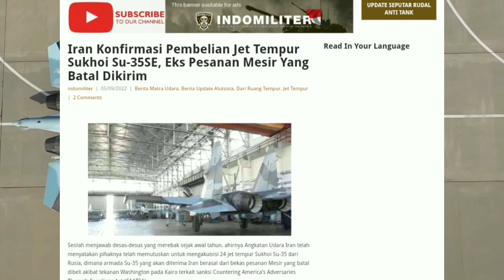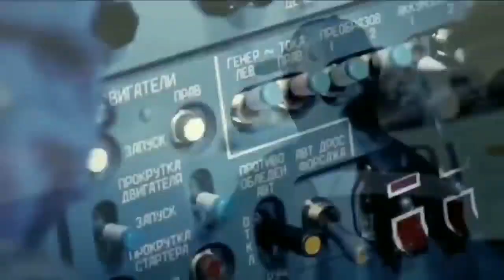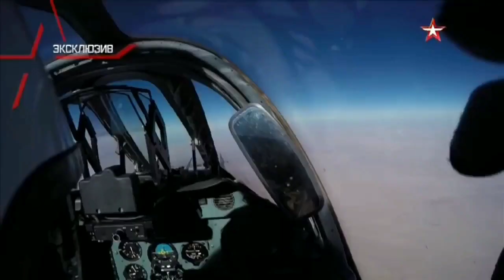Iran Akuisisi Jet Tempur Sukhoi Su-35 SE, Bekas Pesanan Mesir Yang Batal Dikirim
Angkatan Udara Iran menyatakan pihaknya telah memutuskan untuk mengakuisisi 24 unit jet tempur Sukhoi Su-35 dari Rusia.

Dimana, armada Su-35 yang akan diterima Iran berasal dari bekas pesanan Mesir yang batal dibeli akibat tekanan Washington pada Kairo terkait sanksi Caatsa.